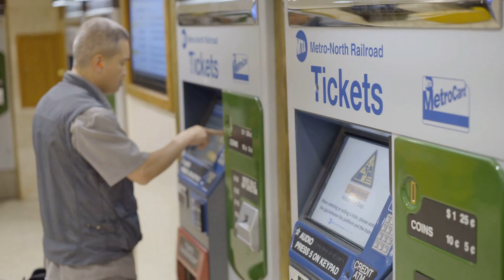Paris Do's and Don'ts: A Local's Guide to the City of Love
Discover the ins and outs of Paris with a local's expert advice in "Paris Do's and Don'ts: A Local's Guide to the City of Love." Get ready to uncover the top 10 things to do in Paris, from must-see landmarks to hidden gems, while also learning about the 10 things you should avoid during your visit. Whether you're a first-time visitor or a seasoned traveler, this video has all the dos and don'ts to make your trip unforgettable.

OUTLINE:
00:00:00
Bonjour from Paris!

00:00:44
Tourist Traps and Triumphs

00:01:43
Mastering the Métro

00:02:30
Savoring Parisian Flavors

00:03:37
Parisian Encounters

00:04:48
Eiffel Tower Unveiled

00:06:05
Au Revoir, Paris!

luggage backpack
luggage set
digital camera